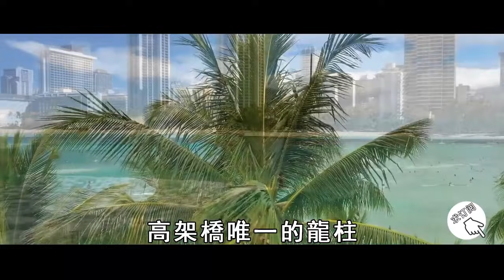所有的災難都與風水有關？鎮水神獸被挖，這個地方果然出事，千萬別動不該動的風水！【曉書說】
比阿南德靈驗1000倍！災難不斷侵襲人類，霍金的可怕預言正在發生！等待人類的是新生還是毀滅？【曉書說】

史上最凶鬼月到來！這個禁忌你必須知道！否則會感召惡鬼，恐有性命之憂！【曉書說】